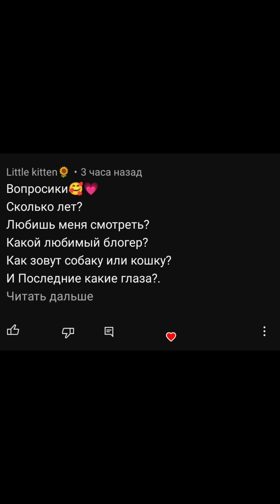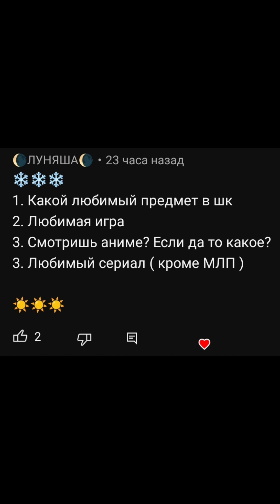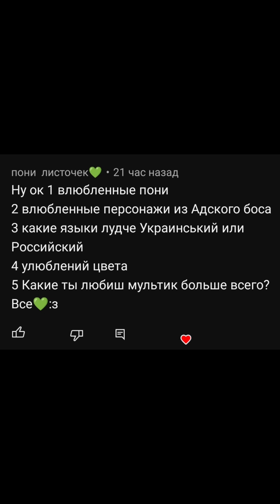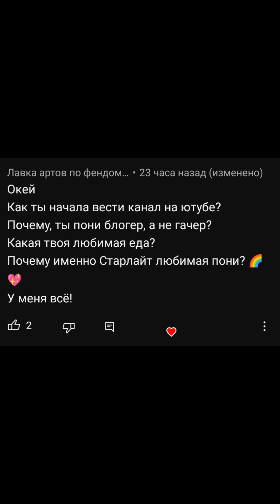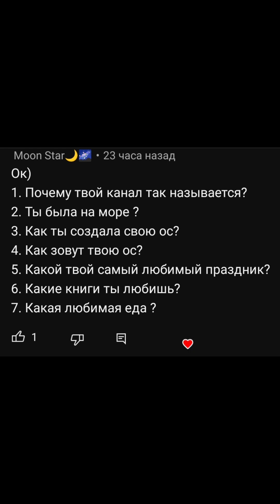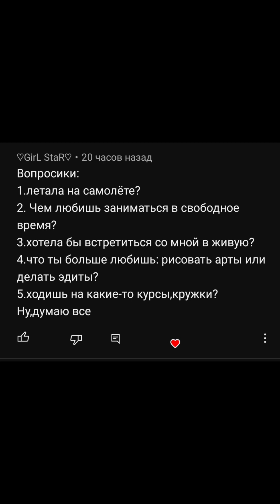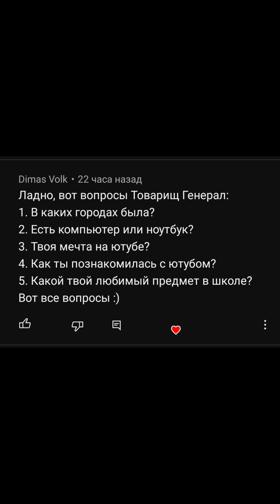Вопрос-Ответ 🥰Простите что с задержкой 💔✨